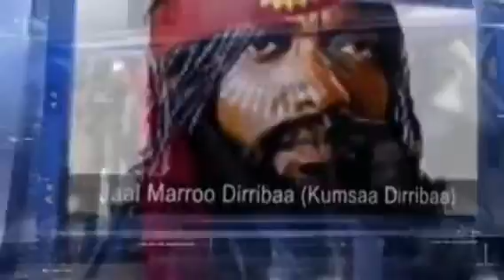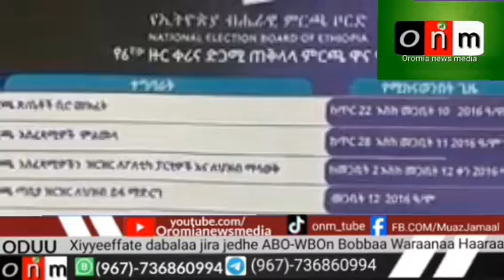OMN: Oduu Guyyaa Har'aa Tarkaanfii WBO Ammee Afaan oromoo Waxabajjii 24,2024